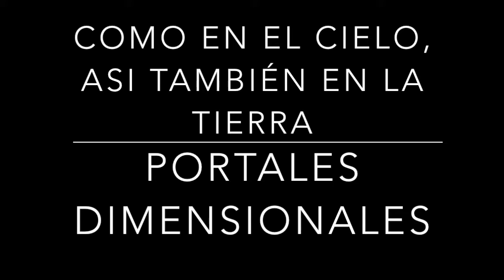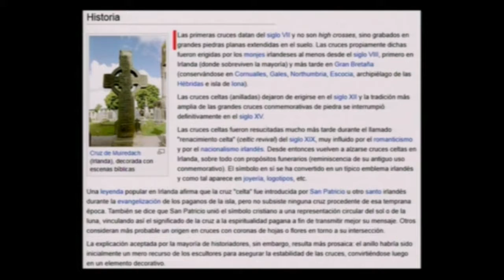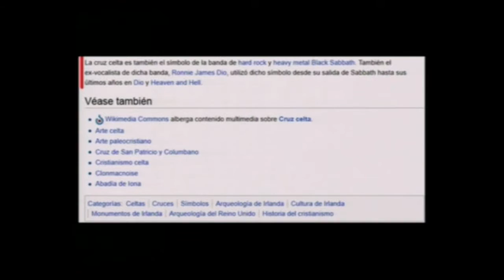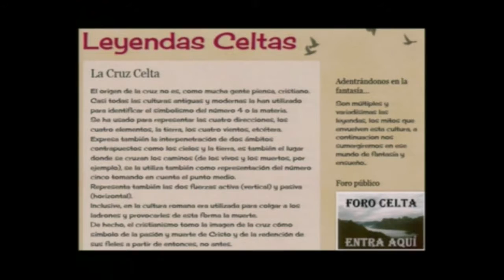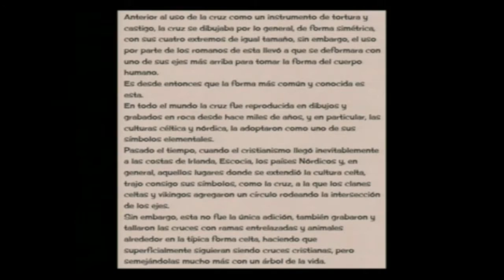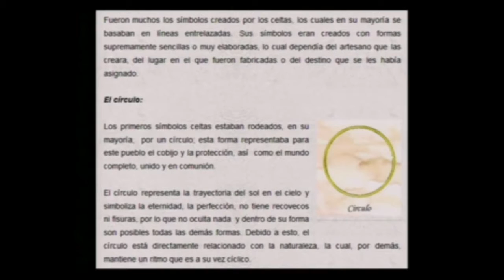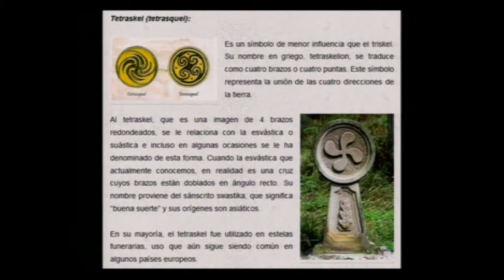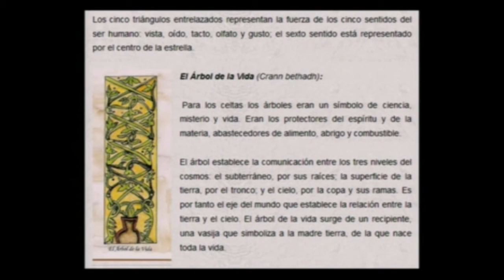COMO EN EL CIELO, ASI TAMBIÉN EN LA TIERRA 20 portales dimensionales